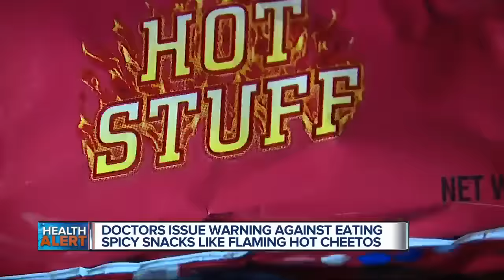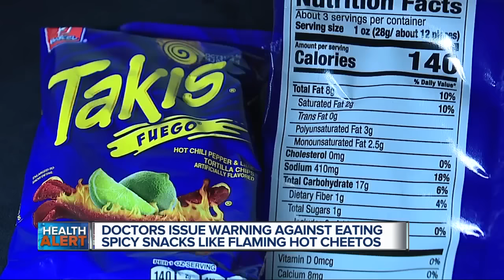Hot Cheetos and Takis could land you in the emergency room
The school year is fast approaching and before you long, making lunches is going to be back in the weekday routine.  Doctors are alerting parents about a popular snack that could land your child in the emergency room.